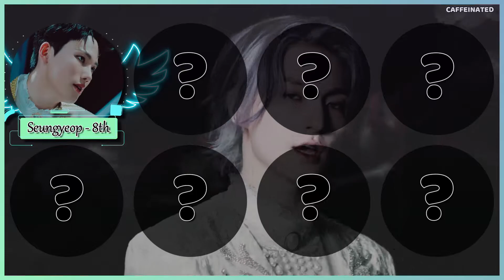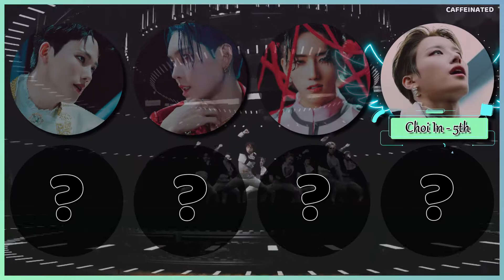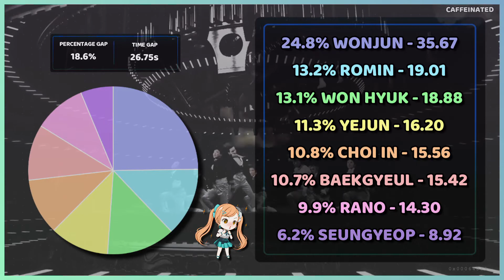E'LAST 'Dark Dream' - Focus/Solo Screen Time Distribution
Focus/Solo screen time distribution for E'LAST - Dark Dream

✽ Song Details
❥ Artist : E'LAST
❥ Title : Dark Dream

Sorry this took me longer than normal to get to, I think I've forgotten how to sleep like a normal human being and I'm starting to really feel drained because of it.